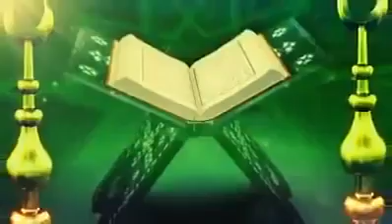Allah ki Qudrat. Emotional Bayan by Maulana Tariq Jameel Sab.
islamic bayan by maulana tariq jamil
bayan by molana tariq jamil
molana taroq jameel
moulana tariq jamil
mawlana tariq jamil
aj officials
byan by maulana tariq jameel